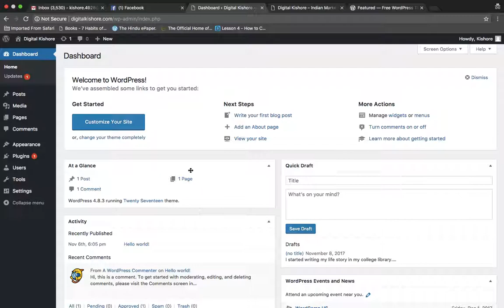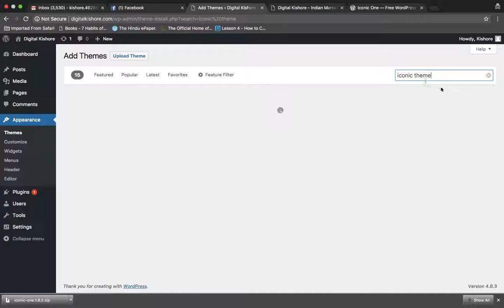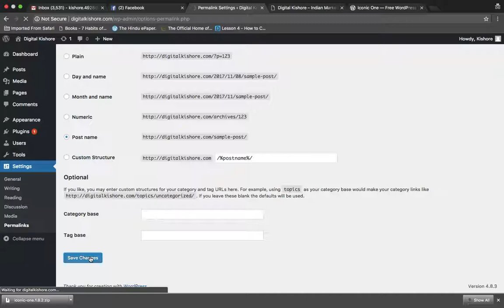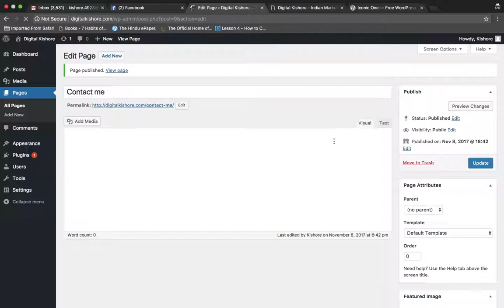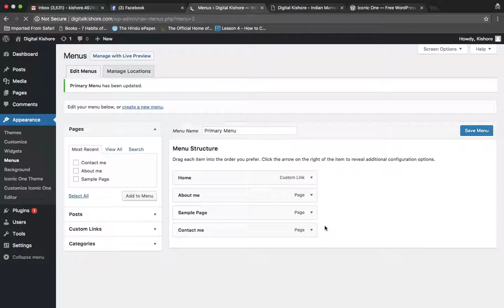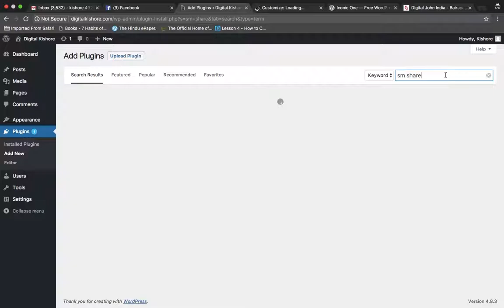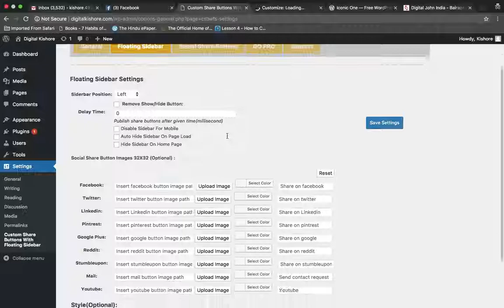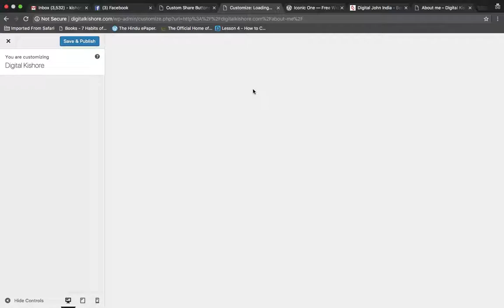Basic Settings of WordPress in Telugu || WordPress tutorials in Telugu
Learn WordPress Training in Telugu